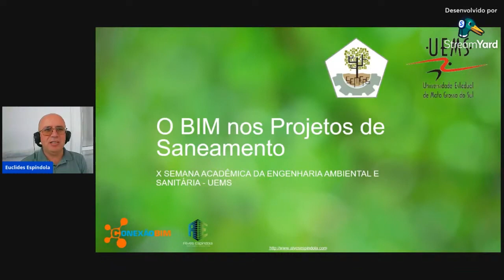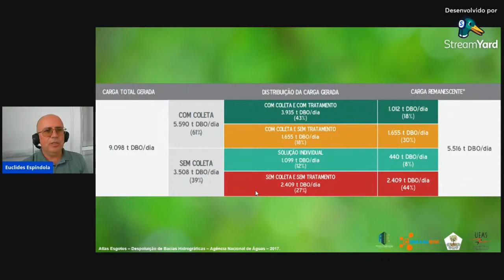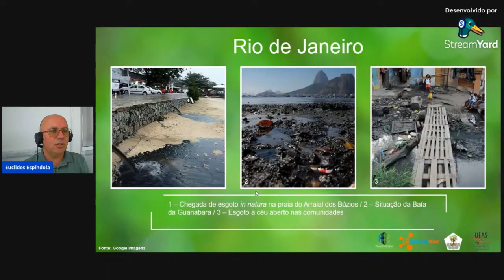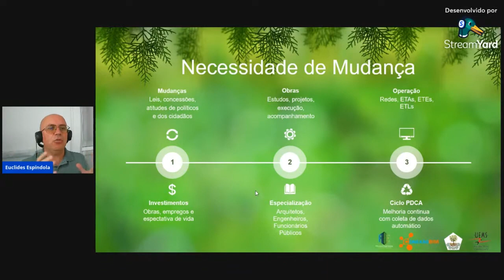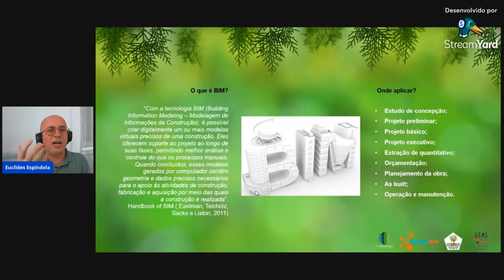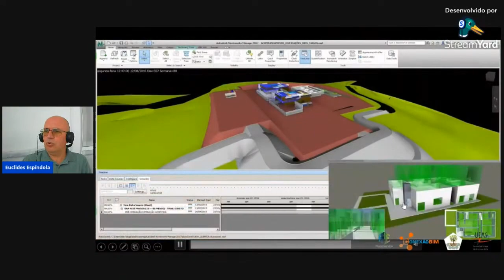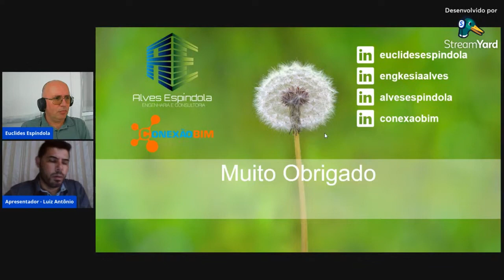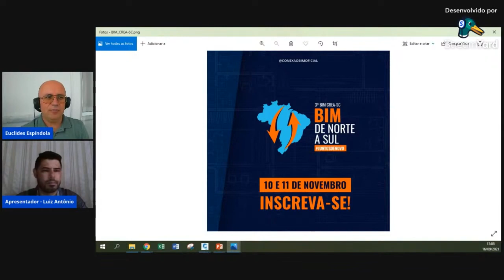O BIM nos projetos de saneamento - Eng. Euclides Espindola (CORTES SEMEAS)